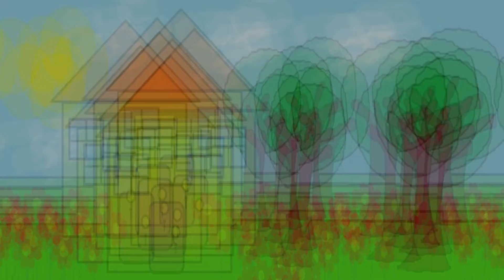MS Paint Collection | My Painting Collection | Window Paint Drawing | Easy paint Drawing/Tutorial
Learn how to draw in MS Paint With my son (11 year-old)

Also watch our kids cooking videos